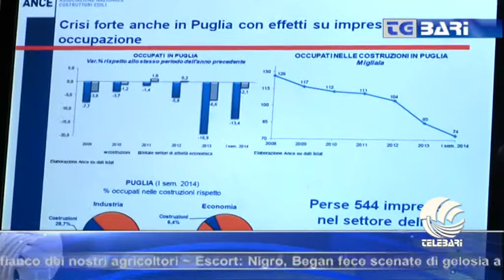TG BARI sera 02 02 15 parte II